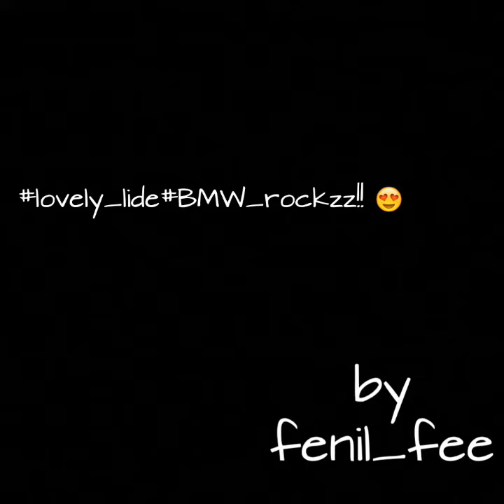Chasing BMW 1200 Adventure with 180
This video was captured on the way to Anaikatti, 35kms from Coimbatore...  BMW was awesome and made us excited... Great experience 😍😍